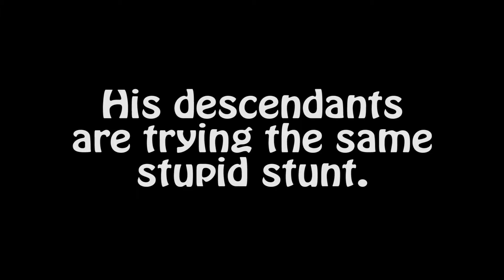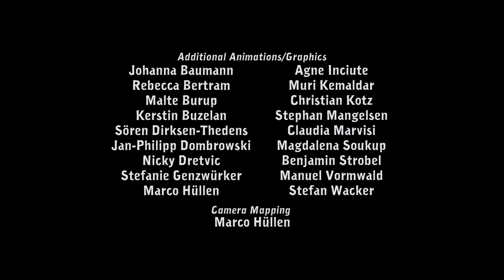Deponia #2 - Launch Date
Rufus can't figure out how to aim a harpoon for a long time, he figures it out, and stuff goes wrong.

Leave comments letting me know what you think and how I can improve.